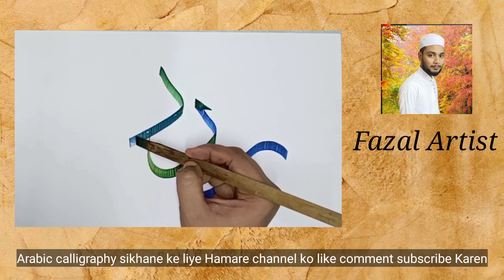Learn How To Writea ر , ز Arabic Calligraphy letter 🌹👌🌷@FazalCalligraphy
Learn How To Writea ر , ز Arabic Calligraphy letter 🌹👌🌷

.Artist  Fazalur Rahman Hyderabad Telangana
.ArabicCalligarphy

Fazalcalligraphy

ArabicCalligarphy

الخطالعربی

Arabiccalligarphy